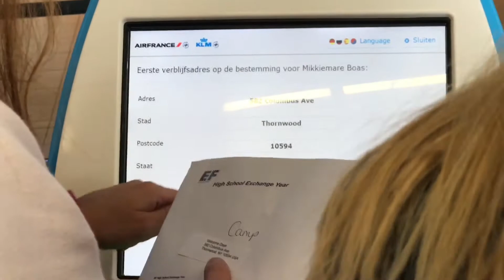2017 08 02 vertrek Mikkie USA